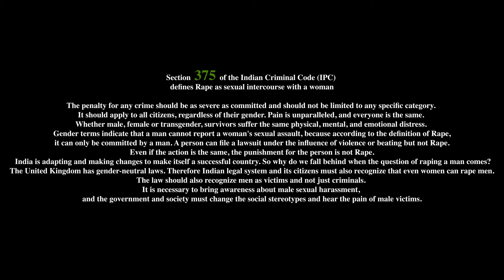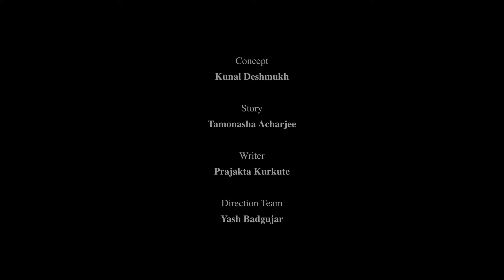TRAPPED! (Beyond Limit...) I Hindi I Award Winning I Film By Kunal Deshmukh & Team I K.D Films I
K.D Films
Present`s

TRAPPED !
             (Beyond Limit...)
                              Film By Kunal Deshmukh & Team.

   This Short film of 7 min deciding the concept, writing the story & dialogues, continuing shooting, editing with color correction full night non-stop, music, etc. is completed within 24 hours with all non-artists. all performed well. Simultaneously reaching technical availability.
        This was a challenge for a director to get it done but it was extremely hard but not impossible. so accepted and done with it & won an award!

               ( Congratulations & Thankyou All)
                            -K.D Films & Team

Director
Kunal Deshmukh (K.D)

DOP
Rushikesh Pawar
(Ikshana Studio)

Editing & CC
Akash Durgashankar Hosmani
(OSM Studio)

Concept
Kunal Deshmukh

Story
Tamonasha Acharjee

Writer
Prajakta Kurkute

Direction Team
Yash Badgujar

Artists
Prajakta Kurkute
Keshav Sharraf
Abhishek Upadhyay
Tamonasha Acharjee
Shiva Singh Gaur
Avinash Srivastava

Special Thanks
Dr. Ujjwala. S. Bendale
Dean & I/C Principal
BVDU NLC Pune.
Dr. Jyoti. S. Dharm
Vice Principal.
Dr. Vidya Dhere
Cultural Coordinator.
Dr. Sujit Shinde
(OSM Studio)